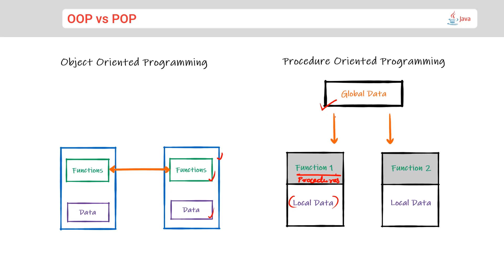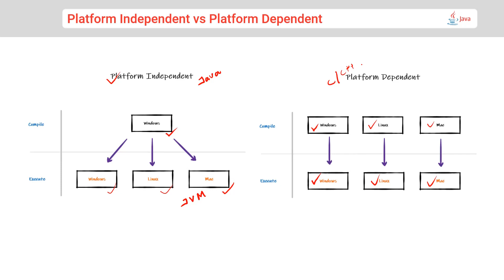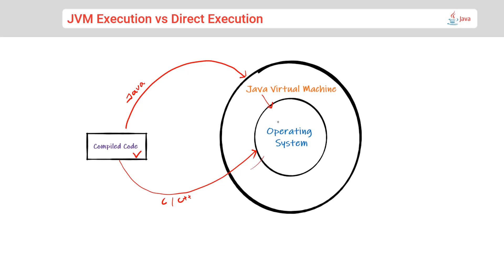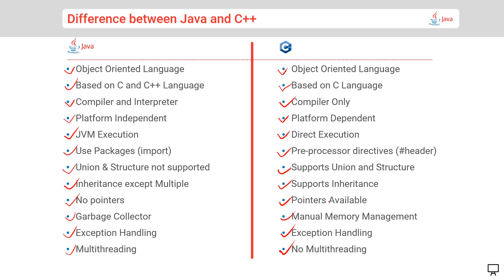02 - Java Concepts | Difference between Java and C/C++ in Malayalam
This tutorial will help you learn Core Java in Malayalam. It covers the difference between Java and C/C++.